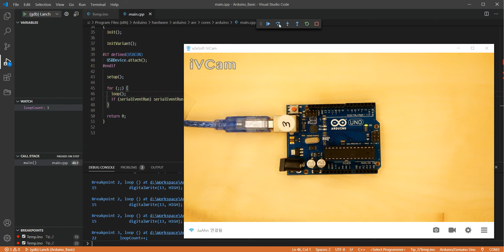Arduino Uno Board Debugging via Visual Studio Code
The Arduino Uno Board Debugging screen in Visual Studio Code using the 'avr-debugger' library.